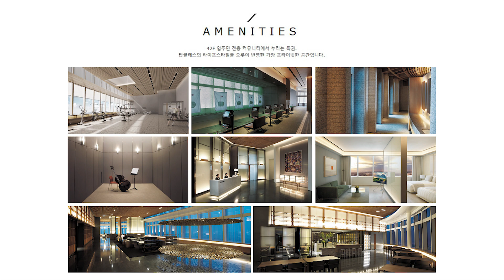클라라 신혼집! 잠실 롯데월드타워 시그니엘 레지던스 D타입 90평형 공개! (Lotte World Tower Signiel Residences D type)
★ 해당 매물에 관심 있으신 분께서는 가봄tv 이메일로 연락 바랍니다.

[Lotte World Tower Signiel Residences D type tour]
韩国豪华住房代理/Korea Luxury house real estate & home relocation
클라라 신혼집으로 유명한 롯데월드타워 시그니엘 레지던스 D타입 90평 내부를 공개합니다!
시티뷰와 석촌호수, 롯데월드까지 보이는 뷰를 거실과 마스터룸, 서브룸에서 공유하고 있어요.
해당 타입은 남향으로 따스한 햇살이 잘 들어오는 곳입니다.
"SIGNIEL RESIDENCES"让您在最尖端的垂直城市"乐天世界大厦"享受高品位的居住空间, 现已超越奢华生活的巅峰, 成为自豪感和名誉的象征。
It is a newly built luxury penthouse in LOTTE WORLD TOWER.
This is a type D and you can enjoy this amazing city view from the house. You can even see the Lotte World!
If you have any question about the house, please comment it.

라이프스타일에 필요한 모든 곳을 가봄! '가봄TV'